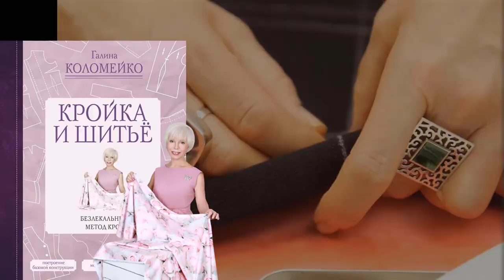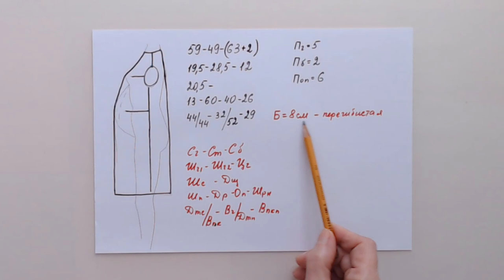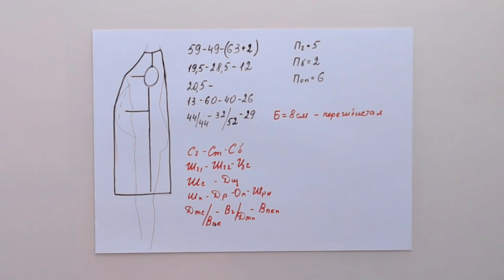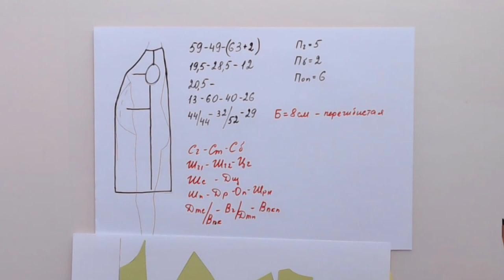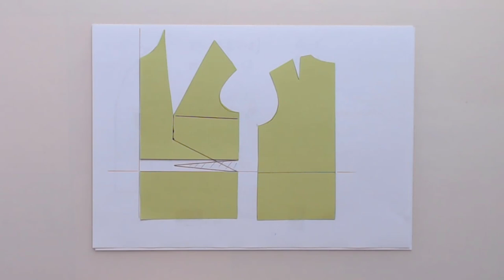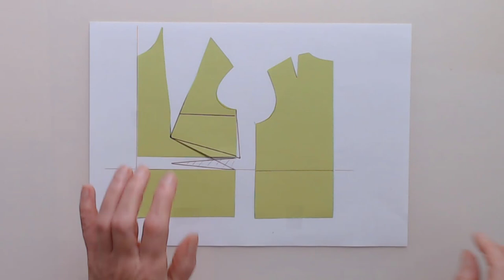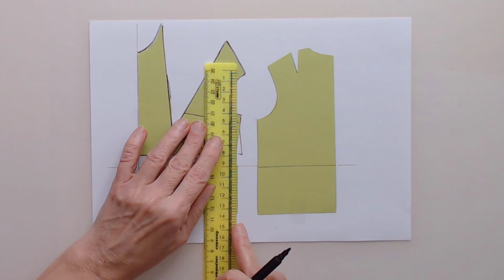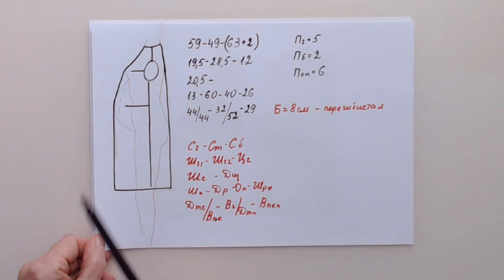Зачем на фигуру с выступом живота увеличивать нагрудную вытачку?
Об этом пойдёт речь в очередном видео на канале Галина Коломейко - кройка и шитьё.
Казалось бы парадокс. Но это именно так.
Пользуюсь этим уже много лет, и такой подход всегда оправдывает себя. Низ платья не задирается спереди а мягко и отвесно лежит, плавно обтекаю контуры тела. Боковой шов строго вертикален.
а клиент и я - оба довольны. Потому что нет переколок переделок. Мы уточняем контуры и идём дальше.